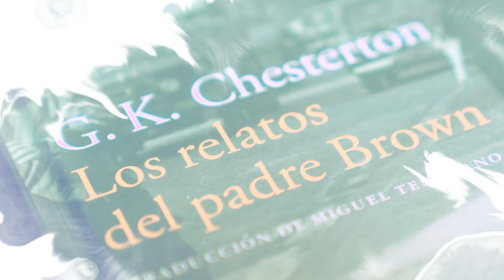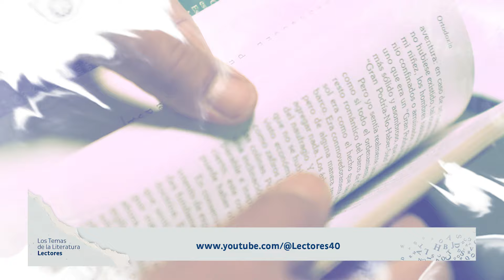Los temas de la literatura - T2 Episodio 03: Géneros literarios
En esta ocasión, en una nueva entrega y tercer capítulo de la nueva temporada, hablamos de los géneros y subgéneros literarios y los marcos de referencia que nos dan las diferentes obras.
También indagamos en aquellos autores que nos inspiraron, mencionandolos y destacando muchas de sus obras con el paso del tiempo.

Autores Mencionados:
- Robin Wood
- Plácido Domingo
- Milan Kundera
- William Shakespeare
- Leopoldo Lugones
- Jorge Luis Borges
- Manuel Mujica Lainez
- Julio Cortázar
- Abelardo Castillo
- Leopoldo Marechal
- Miguel Ángel Asturias
- Vera Caspary

Obras Mencionadas:
- Howard Hawks (Robin Wood)

El género literario es un horizonte de expectativas de la obra literaria, es decir, una etiqueta que sirve para hacernos una idea de lo que contiene un libro puntual
Estas etiquetas son convencionales, o sea, son pactadas y anteriores a la hechura de cada obra, indicando así al lector el modo en que debe ser considerada, qué debe esperar de ella, cuáles son sus características fundamentales.

Estos lo utilizamos como método de promoción a nuestros programas y como enlace con la comunidad, para llegar a ellos y ver sus pensamientos e ideas.